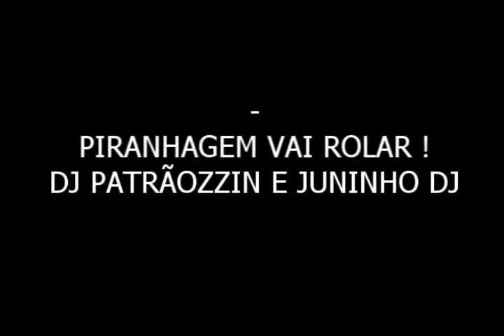MT - PIRANHAGEM VAI ROLAR | NOVA VERSÃO | [ PATRÃOZZIN DJ ]